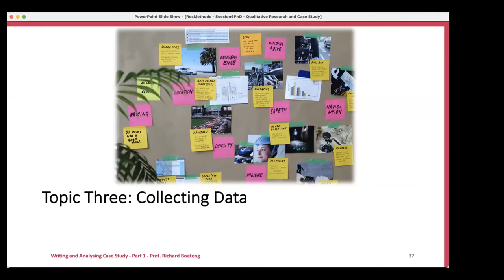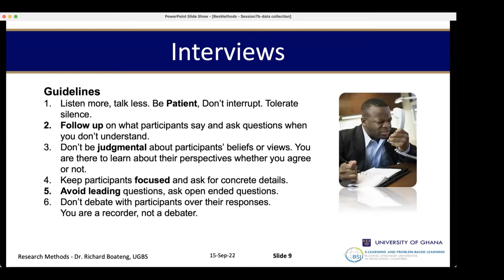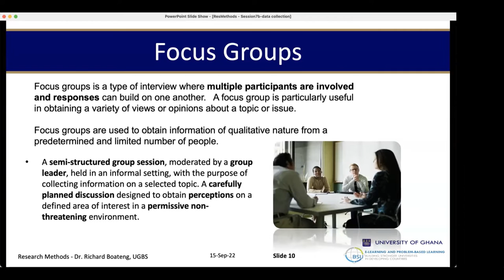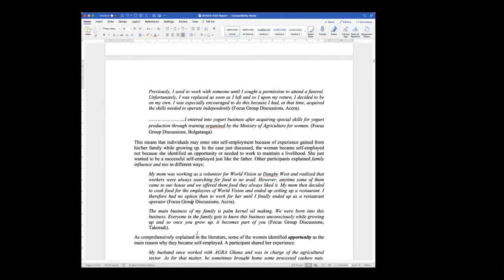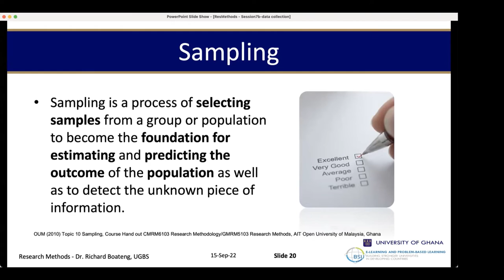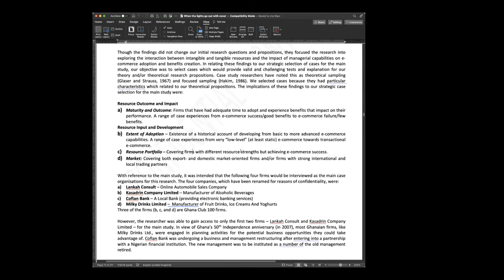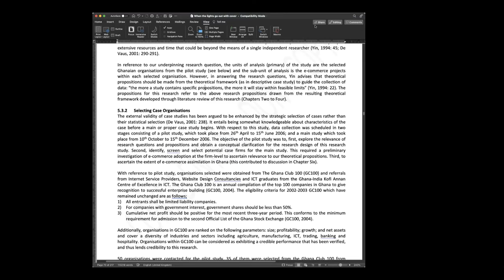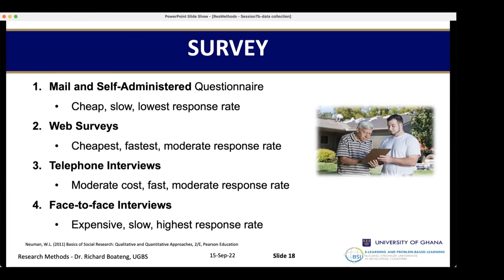Qualitative Data Collection and Sampling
Prof. Richard Boateng teaches on qualitative data collection.

The teaching is based on the book, Research Made Easy

Happy View